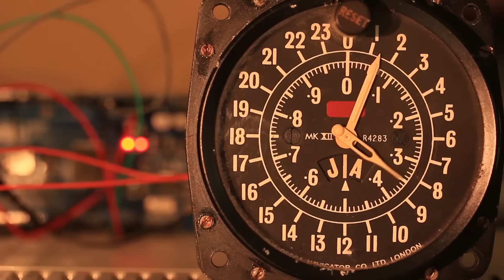상상을 넘어서는 세계에서 가장 거대한 만(灣) Top 10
세계에서 가장 큰 ‘만(灣)’을 알아보자.

* 자료출처
Planet Labs, Inc. -
대한민국 국군 Republic of Korea Armed Forces -
Open Streetmap